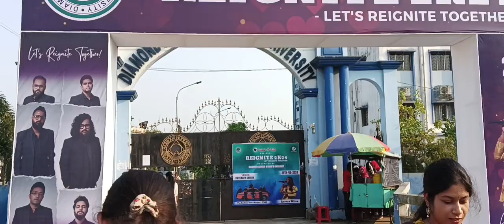Diamond Harbour Women's University REIGNITE 2k24 | University fest 2024 | famous singer Antara Mitra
Hi everyone,

🍀 Most Funny Makeup Hacks Using Spoon 🥄 || Weird Beauty Hacks 😂😂 || Funny Makeup Tips 😚😚

famous singer Antara Mitra🍀 How To Make Shoveling At Home | Shoveling Made By Mitti | মাটির শিবলিঙ্গ তৈরী

🍀 Cat funny videos 🤣🤣 | 2024 new videos

🍀 CAT VS MOUSE 🐭 || CAT EATS MOUSE ALIVE || RAT EATEN BY CAT 😺😺